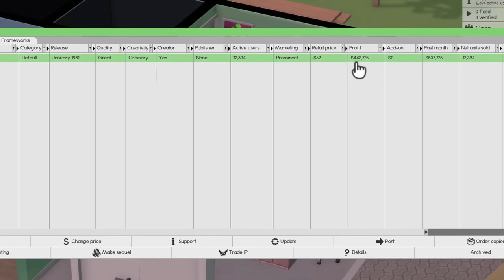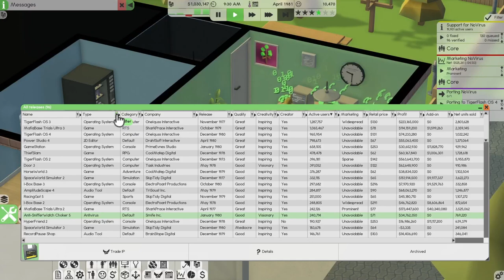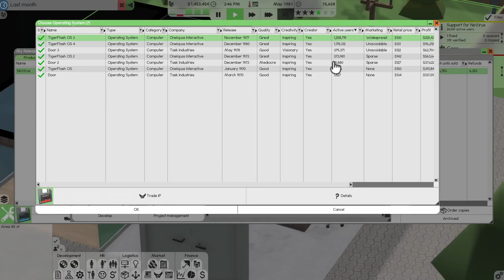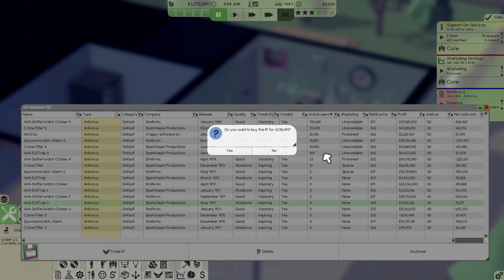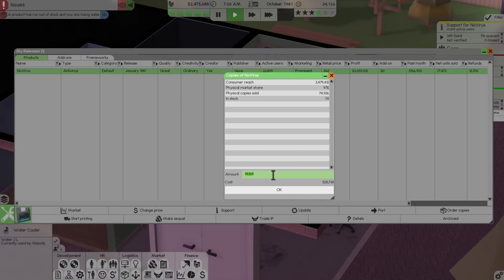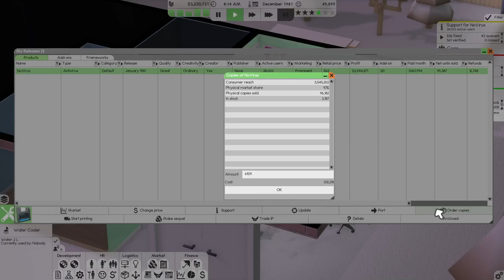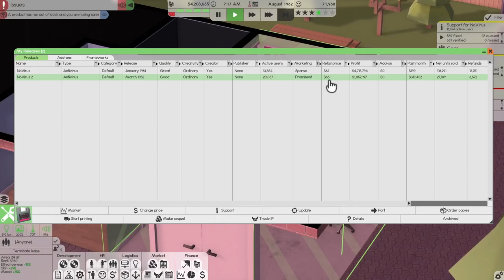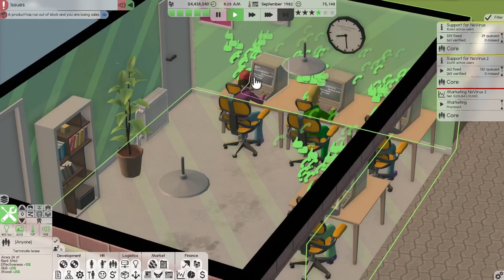I Made Antivirus Software... But is it a HIT or a FLOP? - Software Inc #2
I made a software company called Crappy Software Inc. and made antivirus software called NoVirus but is it any good?